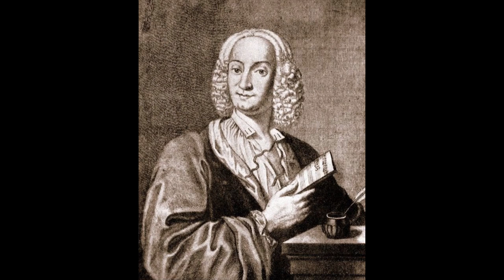Antonio Vivaldi La Stravaganza Violin Concerto In A Major №5 Op 4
Antonio Vivaldi, a prolific composer of the Baroque period, left an enduring legacy in the world of classical music. Among his notable works is the "La Stravaganza Violin Concerto In A Major No. 5 Op 4."
The Baroque era, spanning from the 17th to the early 18th century, was a time of great innovation and artistic expression in music. Antonio Vivaldi, a prominent figure of this period, revolutionized the concerto form and became renowned for his virtuosic violin compositions.
"La Stravaganza" is a collection of twelve violin concertos composed by Vivaldi and published in 1725. Each concerto showcases the technical brilliance of the violin and embodies the expressive possibilities of the instrument.
The Violin Concerto in A Major No. 5 is the fifth concerto within the "La Stravaganza" collection. It is composed for solo violin, string orchestra, and basso continuo. Following the standard three-movement structure of the Baroque concerto, it consists of Allegro, Largo, and Allegro movements.
a. Allegro: The first movement captures the listener's attention with its lively and vibrant character. Vivaldi's mastery of melodic invention is evident as the solo violin engages in a spirited dialogue with the accompanying ensemble. The movement showcases the soloist's technical virtuosity and the composer's ability to create infectious melodies.
b. Largo: The second movement provides a contrasting experience, offering a moment of tranquility and introspection. The solo violin takes center stage, weaving a tender and expressive melody accompanied by delicate harmonies from the orchestra. This section showcases Vivaldi's sensitivity and ability to evoke deep emotions through music.
c. Allegro: The final movement returns to the lively character, with the soloist and ensemble engaging in a spirited musical exchange. Vivaldi's dynamic contrasts and rhythmic drive create an exhilarating finale, leaving a lasting impression on the listener.
Vivaldi's "La Stravaganza" collection, including the Violin Concerto in A Major No. 5, showcases the composer's innovative approach to composition and violin technique. Through his bold use of harmonies, intricate ornamentation, and inventive melodic structures, Vivaldi pushed the boundaries of musical expression during his time.
Vivaldi's violin concertos, including "La Stravaganza," have had a profound impact on the development of classical music. His compositions have inspired countless musicians and composers, and the technical and artistic challenges they present continue to captivate audiences worldwide.
Conclusion:
Antonio Vivaldi's La Stravaganza Violin Concerto In A Major No. 5 Op 4 is a testament to his genius as a composer. This captivating composition, with its virtuosic violin passages, expressive melodies, and innovative musical techniques, continues to mesmerize listeners. Through Vivaldi's creative craftsmanship, this concerto has become a cherished masterpiece within the realm of classical music, enchanting audiences with its beauty and artistic depth.